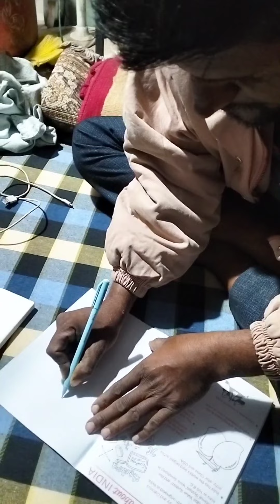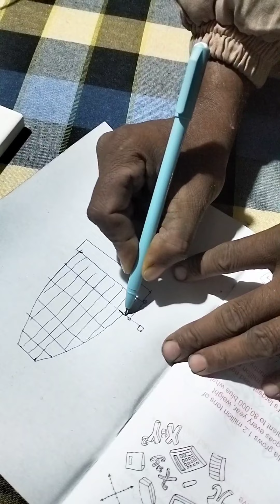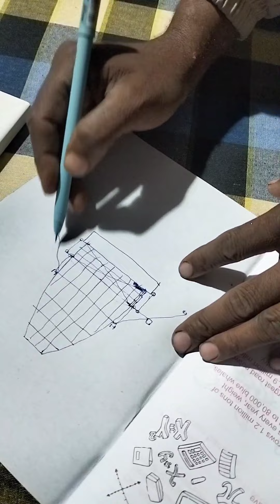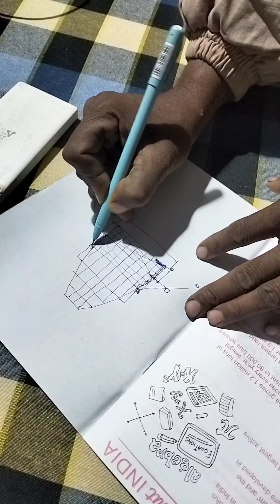Shikhar ka sahul kaise kare//शिखर का साहुल करने का आसान तरीका//8085873670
दोस्तों इस वीडियो में मैंने शिखर की साहुल करने का तरीका कागज पर पूरा उसका स्केच बनाकर बताया है, और आप लोगों को तरीका जरूर पसंद आएगा, इसे समझने के लिए आप वीडियो को बगैर इस कीट किए पूरा देखिए।

शिखर का साहुल करने का आसान तरीका
शिखर का साहुल करने का तरीका
शिखर की साहुल कैसे करें
शिखर की जाली साहुल में कैसे करें
Shikhar ka jaal sahul mai kaise dekhen
shikhar sahul
shikhar ka sahul

Dilip Sharma
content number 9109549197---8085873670